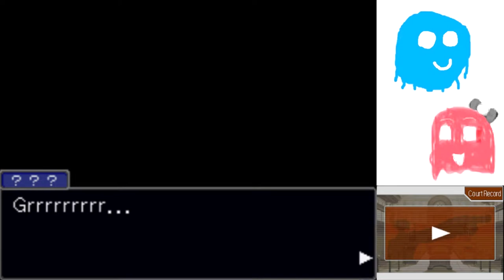Phoenix Wright Justice for All Part 19: FUNNIEST CHARACTER EVER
How can anyone hate such a lovable, hilarious character?